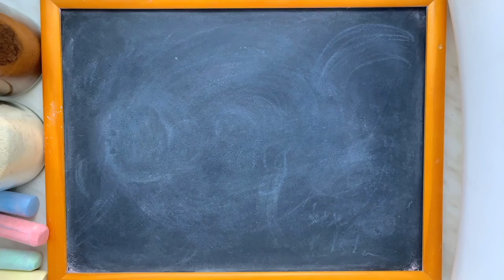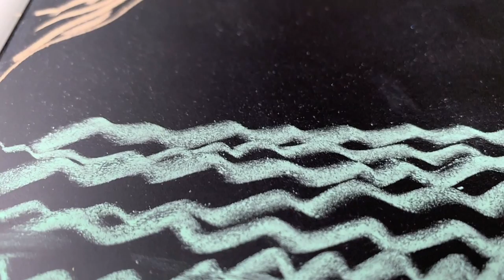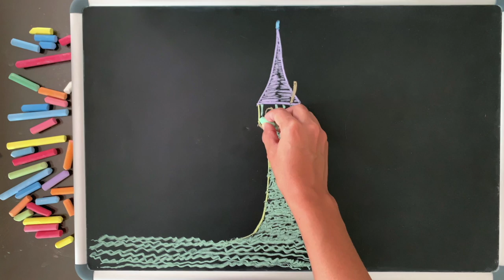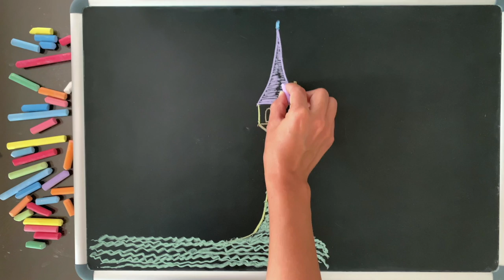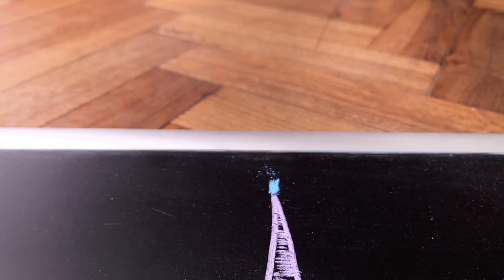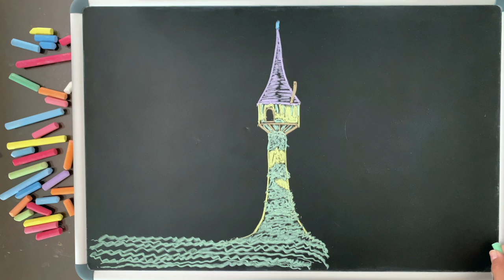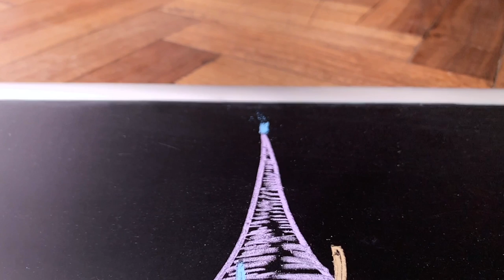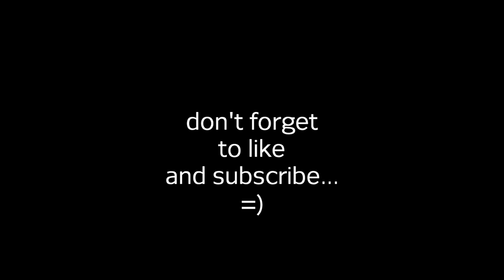Let's Draw Disney's Tangled--In Chalk! ♫ 8 HOURS of Art + Lullabies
8 hours of original chalk art by McClungMusic guest artist Flor Jerez.  The music is my relaxing lullaby version of the song I See the Light from Disney's animated movie Tangled.  It's super-peaceful as always to help get your baby (or you) to sleep.  As always, I arranged and recorded this music specifically for the fantastic viewers of this channel, and you won't find this version anywhere else on YouTube.  You may use these lullabies for babies to fall asleep, or lullabies for adults to relax, or for students to study, but no matter who you are or what you're doing, I hope you enjoy!